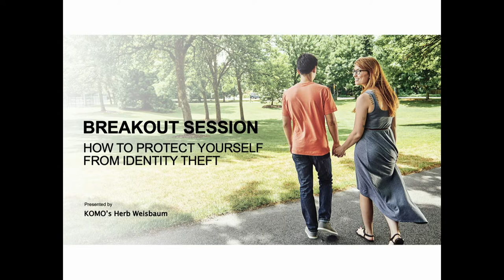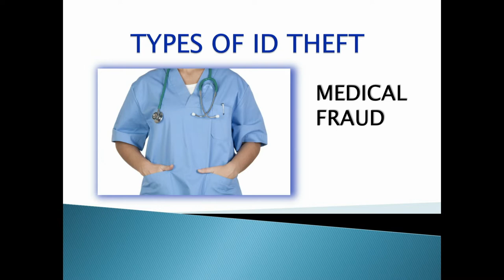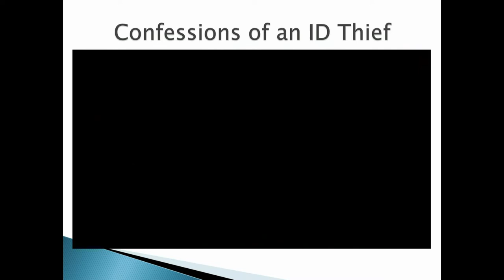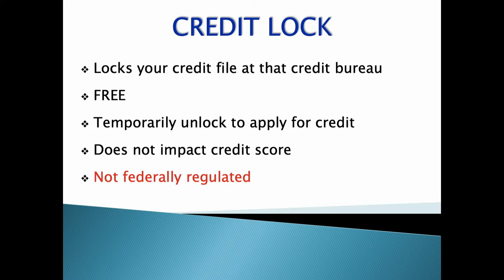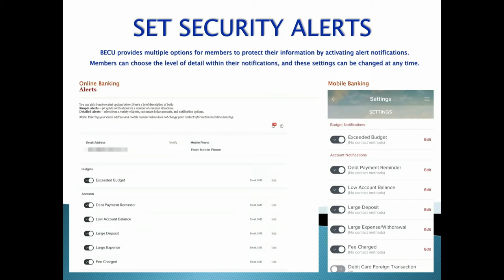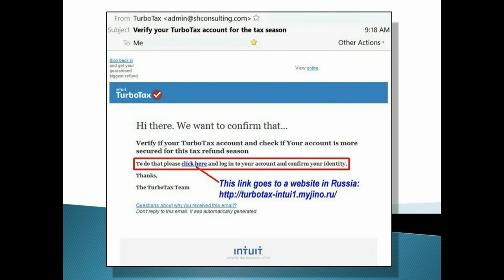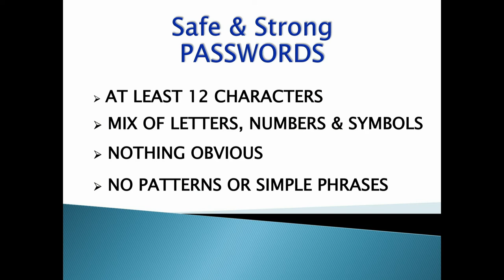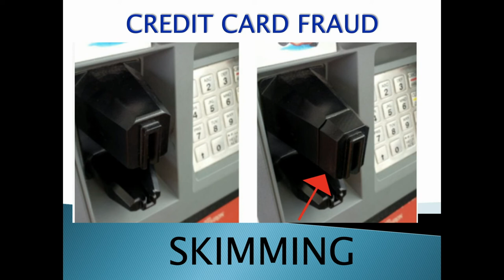How to Protect Yourself from Identity Theft | Member Summit | BECU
Thanks for helping us make our 2019 Member Summit a memorable night. It was our privilege to celebrate the co-op and our community with all of you, as well as the success that we created together in 2018.

If you missed it, don't worry! We have the recorded sessions here for you to watch on-demand. See how we did in 2018, check out a special breakout session hosted by KOMO's Herb Weisbaum on ways to protect your personal identity, and watch other useful content, including information for first-time homebuyers and strategies for saving for retirement.